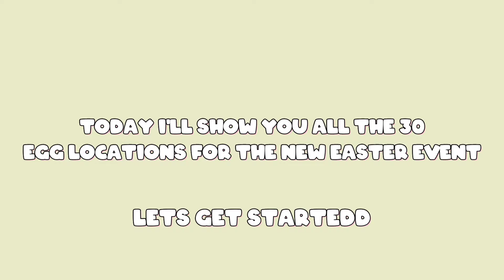All 30 Easter Egg Locations in Adopt Me Easter Event 2022!